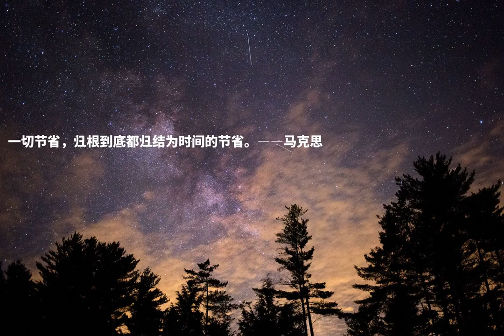一切节省，归根到底都归结为时间的节省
一切节省，归根到底都归结为时间的节省。――马克思